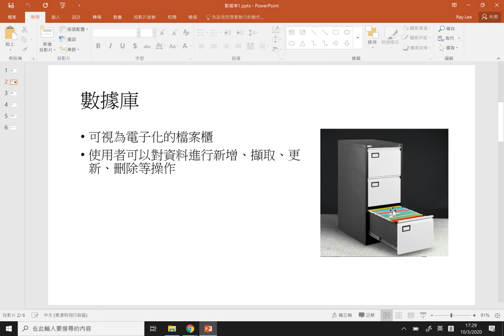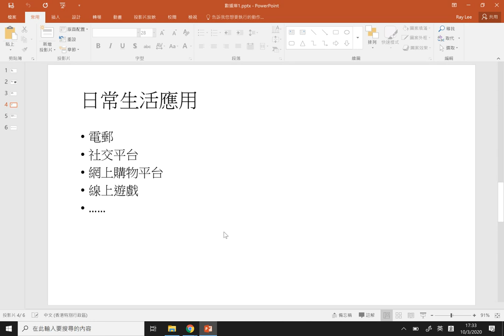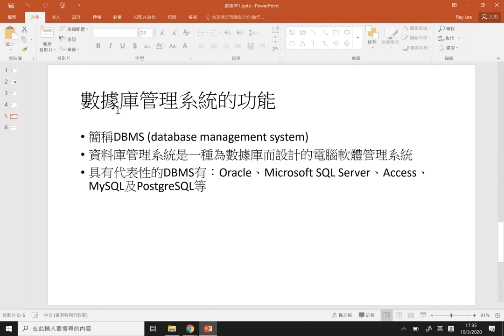數據庫1 - 數據庫簡介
學習目標
認識甚麼是數據庫
認識數據庫的重要性
能舉出日常生活應用的例子
認識數據庫管理系統的功能